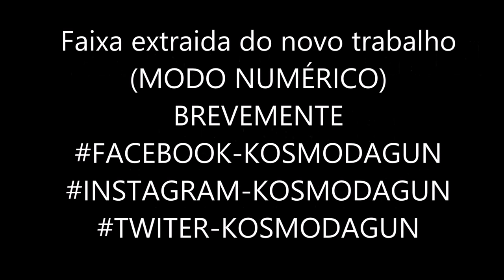Kosmodagun- Olha para ti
Kosmodagun2845
-Olha para ti
(faixa extraída do mais recente trabalho "Modo numérico" , muito em breve nos vossos ouvidos, para ja fiquem com "olha para ti"
.captação-bigbit v.i.d.a records
.mistura/master- Khapo
.letra-Kosmodagun
.instrumental-the unbeatables)